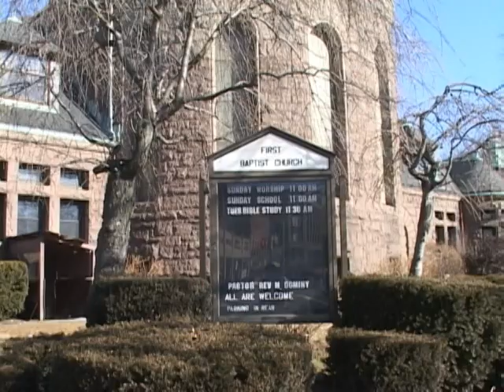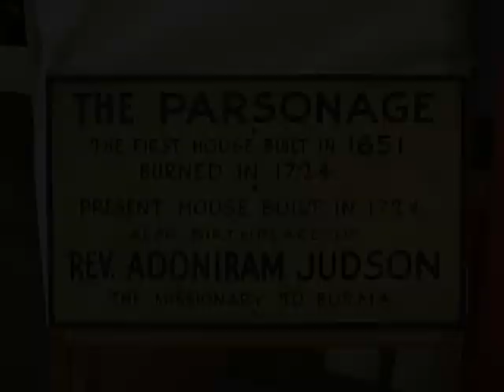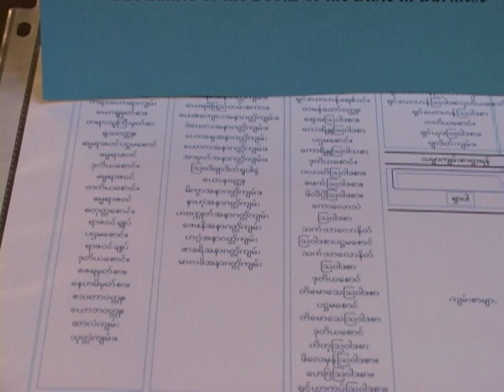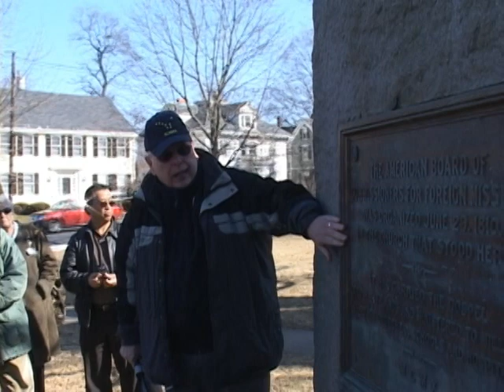200 th Anniversary of Judson's journey to Burma (Myanmar)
Rev. Dr. Judson and wife departed America and headed to the East on February 19, 1812. The 200th anniversary was held in Malden, Massachusetts on February 19, 2012. This is documentary is recorded and edited by Ko Zau San, Calvary Burmese Church.